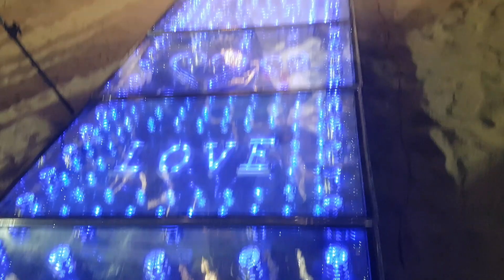NATACHA n'umugabo wiwe baranditse ayandi mateka || La boss Party..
Iki nikirori kidasanzwe Natacha ariko akorera kuri club du lac Tanganyika uyu musi itariki 11~09~2020